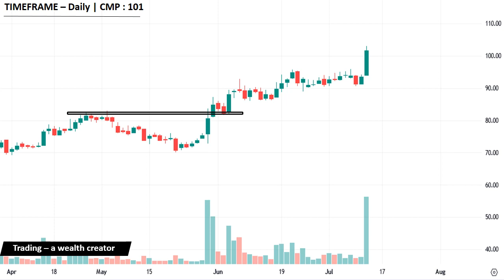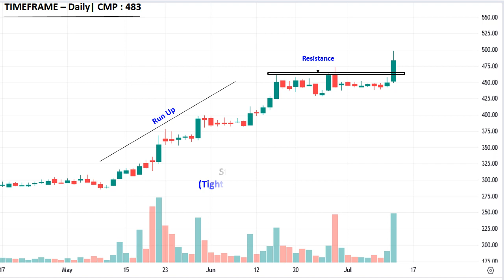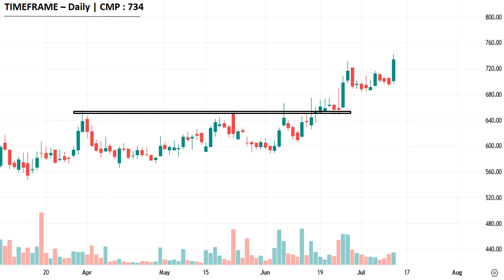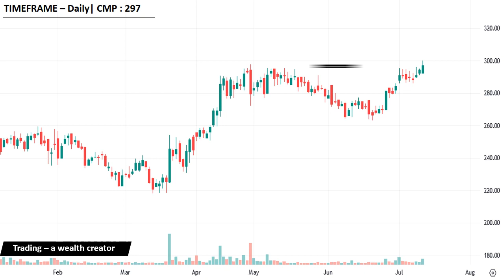Policy Bazaar || Top Breakout Stocks for SWING TRADING For Tomorrow (13.07) | Best Breakout Stocks